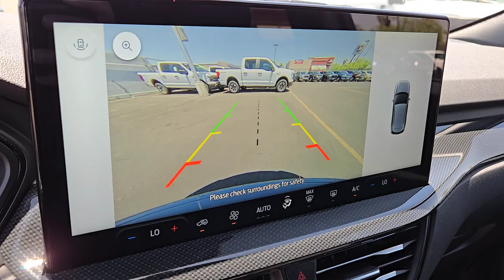New 2024 Ford Escape ST-Line Las Vegas, Bullhead City, St. George, Havasu, Pahrump, NV 202654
Vapor Blue Metallic New 2024 Ford Escape ST-Line  available in Las Vegas, Nevada at Friendly Ford. Servicing the Bullhead City, St. George, Havasu, Pahrump, NV area.

Friendly Ford
660 N Decatur Blvd

$1000 off MSRP! Vapor Blue Metallic 2024 Ford Escape ST-Line FWD 8-Speed Automatic 1.5L EcoBoostbrbr27/34 City/Highway MPG